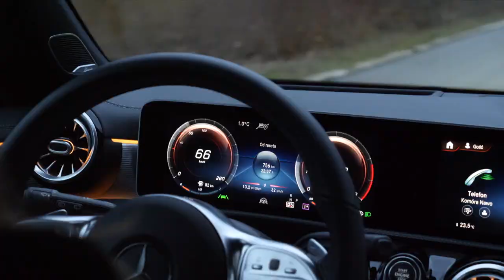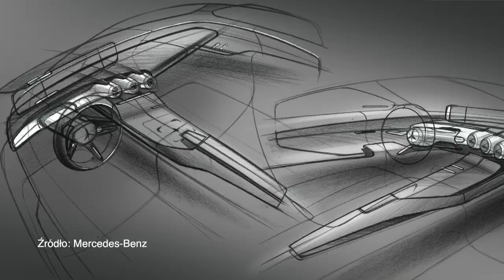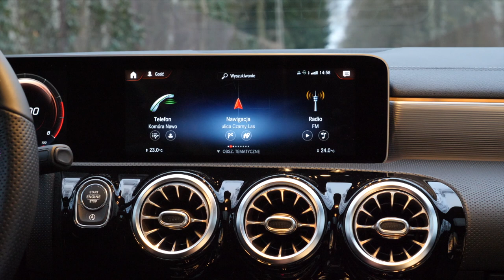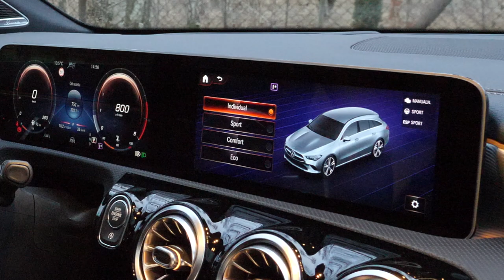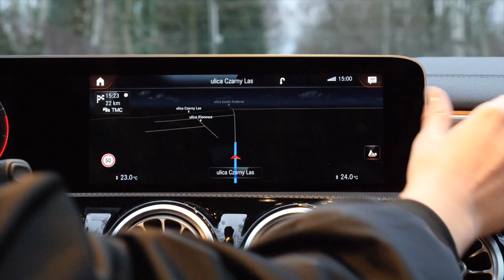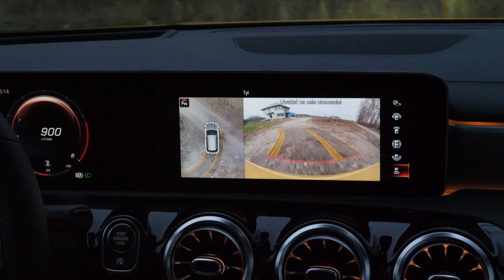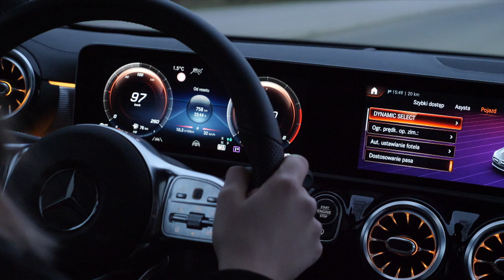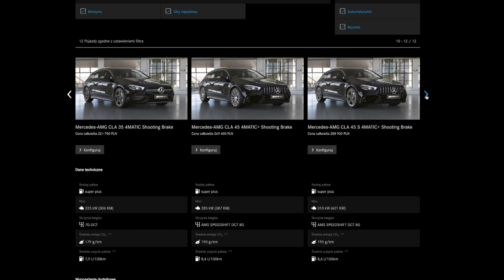Mercedes CLA200 shooting brake - test PL & english subtitles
W motocainowe, kobiece dłonie, trafiła wreszcie kierownica kanarkowego Mercedesa CLA200, który swoim "ubarwieniem" odwracał wzrok przechodniów prawie na każdym kilometrze. Jednak czy za ciekawym wyglądem idą w parze równie dobre własności jezdne? Czy mnogość ustawień w rozszerzonym systemie MBUX konsternuje, czy pomaga kierowcy? O tym wszystkim opowiada Kamila Nawotnik, a jeszcze więcej jej wrażeń z jazdy i szczegółów dotyczących gadżetów na pokładzie testowanego CLA przeczytacie tu: